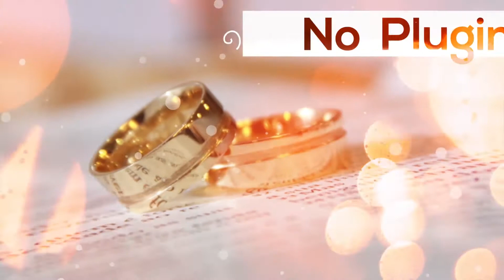Wedding | Video Displays - Envato elements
Attributes Length - 0:04, 0:16, 0:30, 1:00, 1:30, 2:00, 2:30, File Size - 1.09GB

 album,beautiful,elegant,family,gallery,love,marriage,memories,opener,photo,romantic,slideshow,title,valentines day,wedding